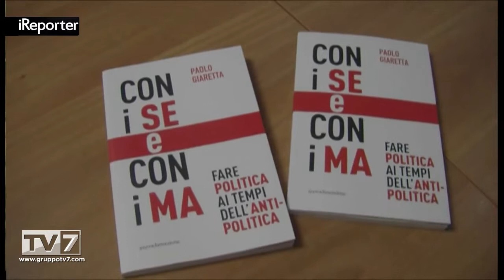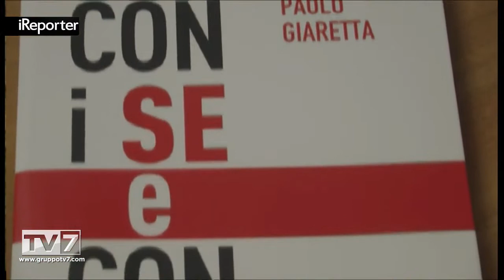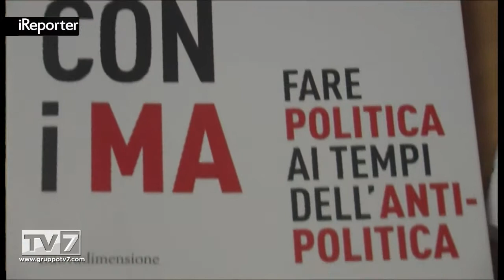LA POLITICA OGGI SECONDO PAOLO GIARETTA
Prima sindaco di padova poi senatore della Repubblica per quattro legislature. Paolo Giaretta, classe 1947 è una delle ... [continua a leggere su